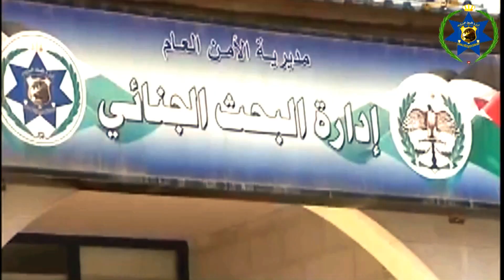اغنية البحث الجنائي - غناء عمر السقار - اهداء من رجل الاعمال جمال الزناتي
اغنية البحث الجنائي
 غناء عمر السقار
الحان تراث مطور
مونتاج واخراج حماده بني هاني
تصوير مجيد العوادين
حماده بني هاني
اهداء من رجل الاعمال جمال الزناتي